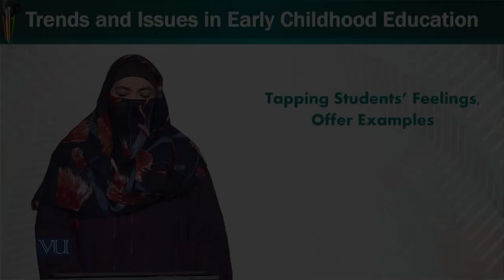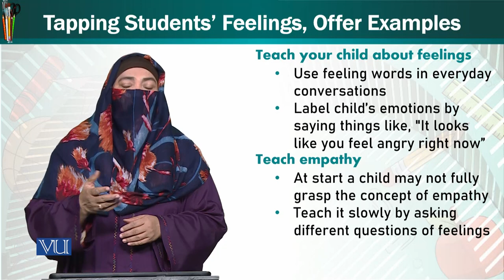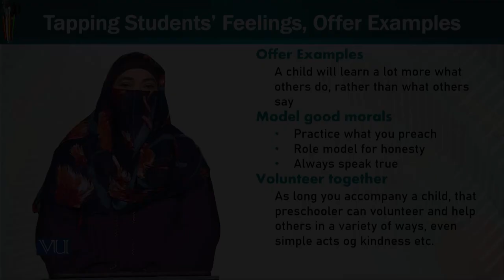Tapping Students Feelings, Offer Examples | Trends & Issues in Early Childhood Edu | ECE402_Topic192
Topic192: Tapping Students' Feelings, Offer Examples,
By Dr. Afifa Khanam